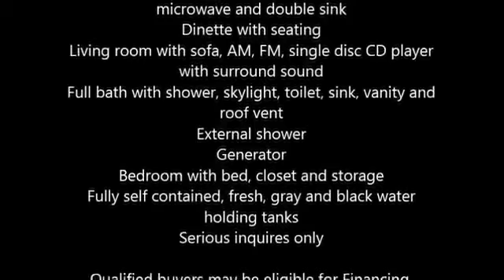2006 Keystone Challenger 34TLB 5th Wheel in Grand Rapids, MI